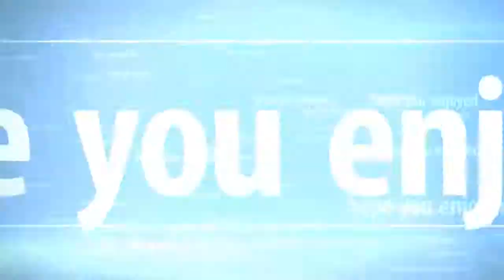TF2 MANNPOWER GAMEPLAY!